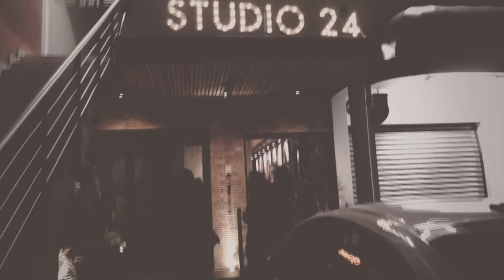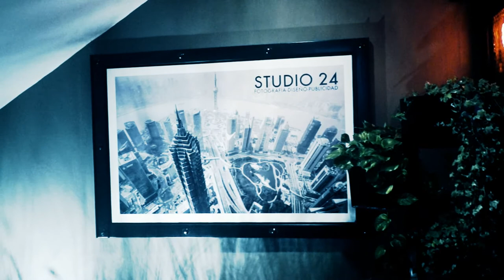Inauguración Studio 24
Inauguración de Studio 24 con Juventino Jimenez
Captura y conducción del evento por Dreams Production & Talents
Diseño y Animación: Xtreme Moon
Fotografía: Axel Salazar